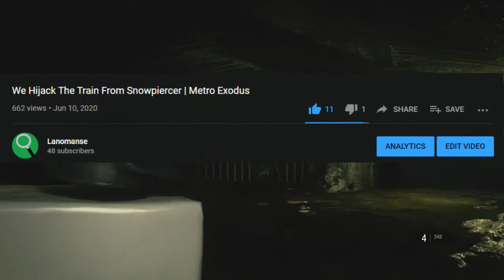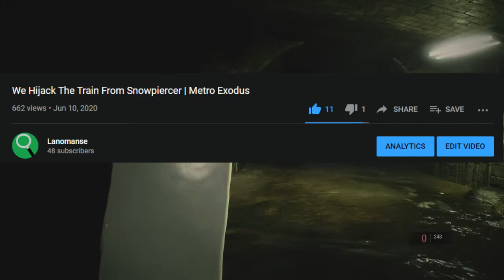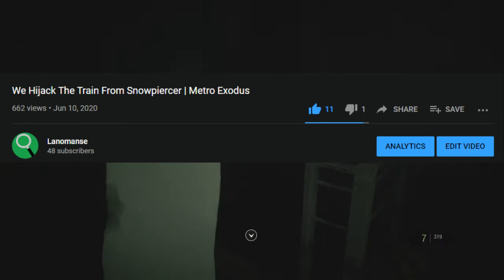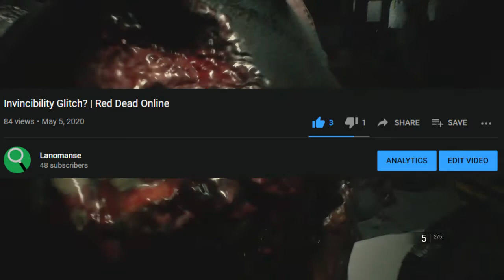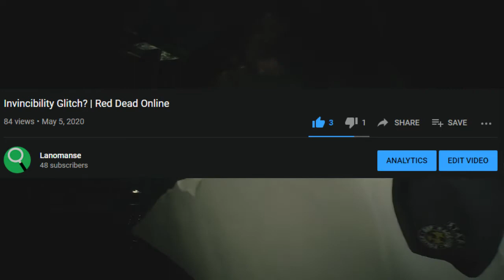My First Dislike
Thank you for the constructive criticism. I shall use this to improve my content.